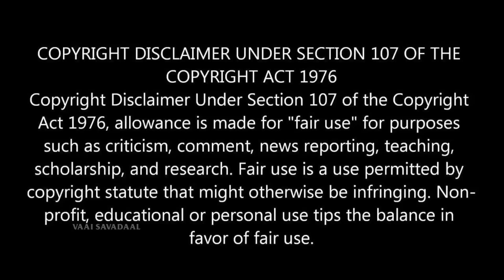WATCHING FAHAD FASIL IS MY NEW ADDICTION | Tamil | Vaai Savadaal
Do Follow Our INSTAGRAM for more update

VAAI SAVADAAL